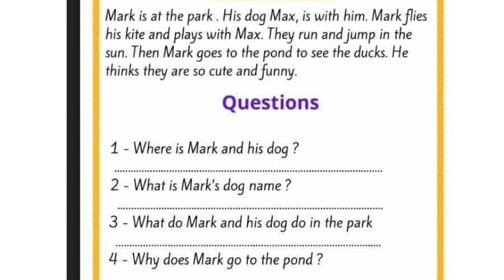KNMM COMMUNICATIVE ENGLISH WITH GRAMMAR TOPICS..CLASS ROOM COMMUNICATIONS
CLASSROOM COMMUNICATIONS